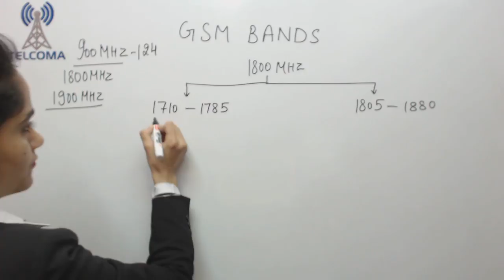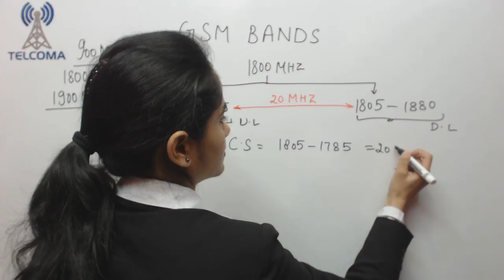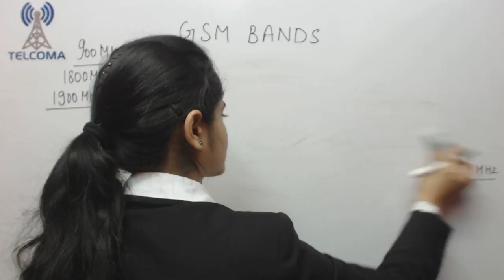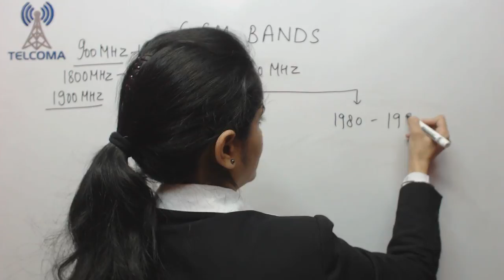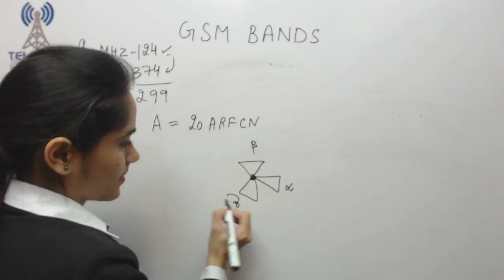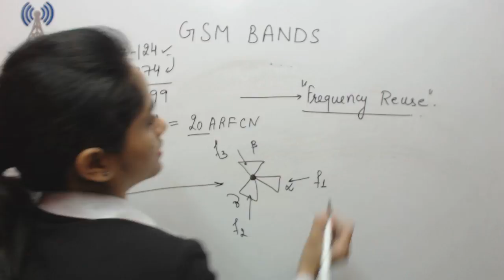GSM Bands Part 2 by TELCOMA Global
This video covers GSM (Global System for Mobile communication) Bands part 2

Learn in detail about the operating frequency bands of GSM (Global System for Mobile communication) Part 2